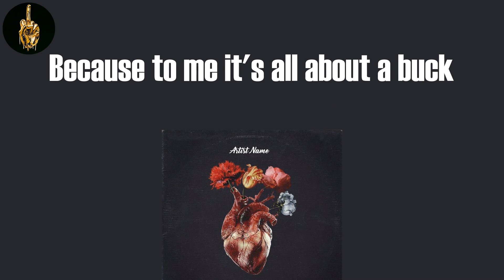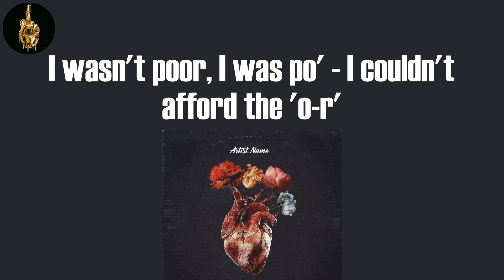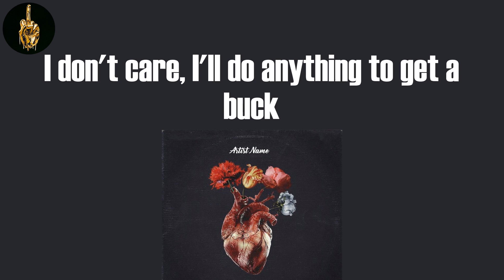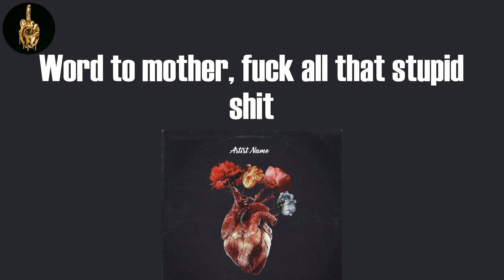Lifestylez Ov Da Poor & Dangerous (Lyrics) - Big L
Big L, "Lifestylez Ov Da Poor & Dangerous"